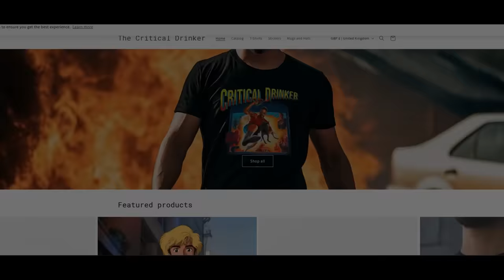Snow White - Redemption Or Deflection?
In a recent actor-on-actor interview with Halle Bailey for Variety, Rachel Zegler spoke about her role as Snow White, how much she respected the character and the backlash she's faced. Quite the difference from her attitude a few months ago. Almost like this whole thing was desperate damage control from Disney.